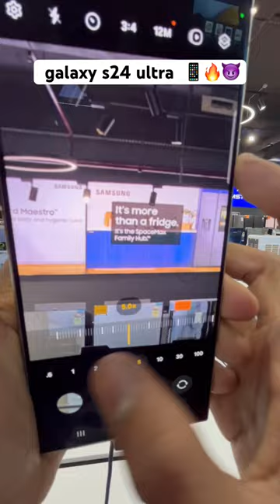Samsung galaxy S24 ultra 📱￼ camera test 📷🔥😎